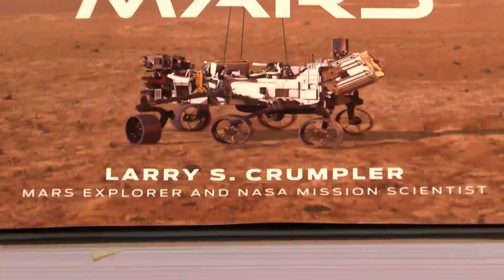Longtime UNM professor honored on latest map of Mars